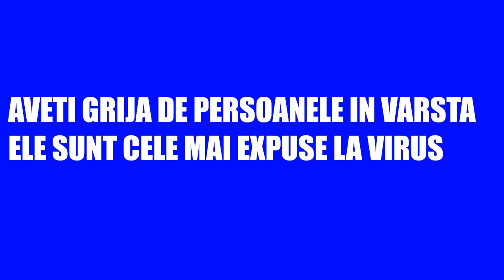Cum poti evita sa nu iei CoronaVirus